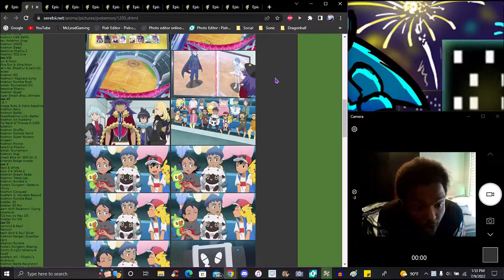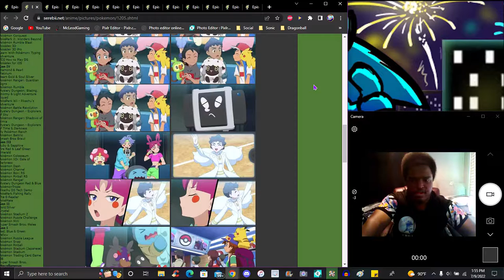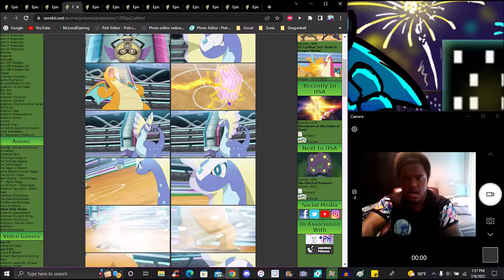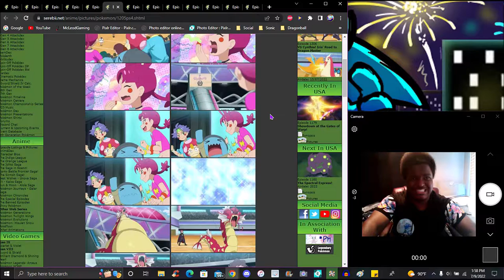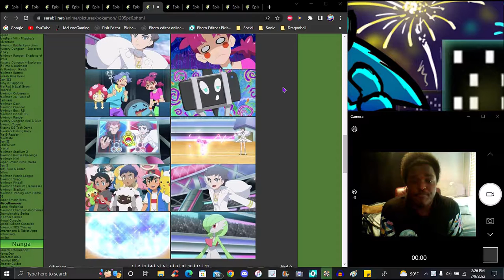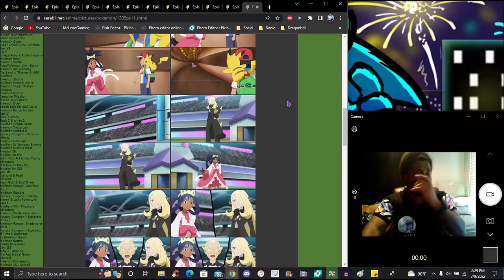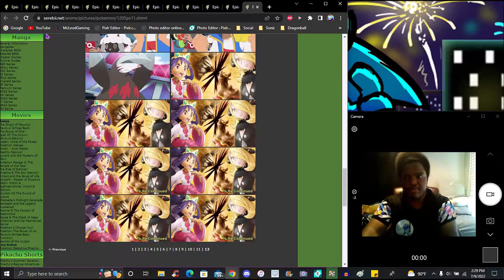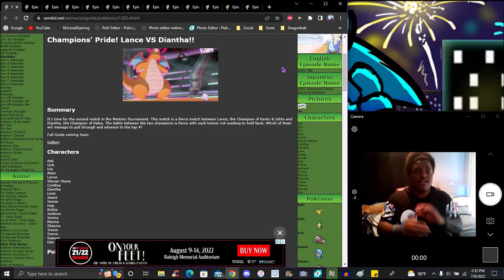THICC QUEEN & WAIFU COOK!!! ??? LANCE VS DIANTHA!!!! ??? IN THE NEW PS&S ANIME 2019 EPISODE REVIEW!